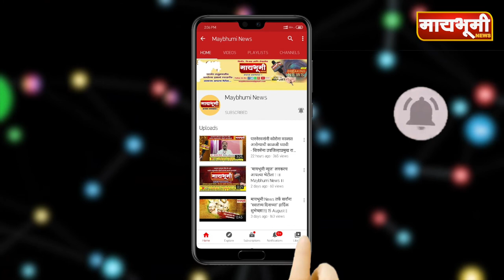पाथर्डी । सरपंचपदाचे अर्धशतक, ५५ वर्षांपासून एकाच कुटुंबाकडे सरपंचपद